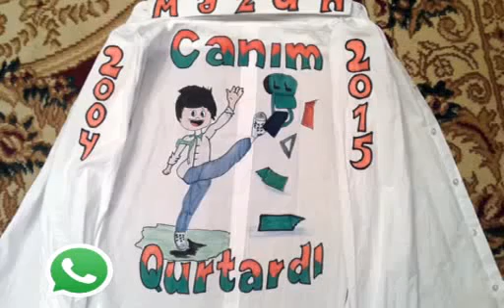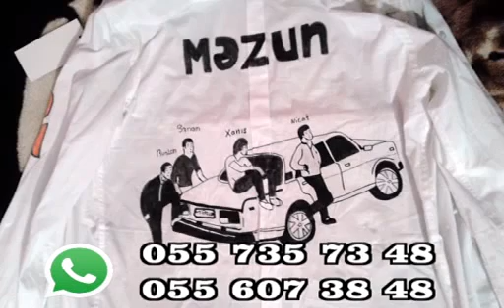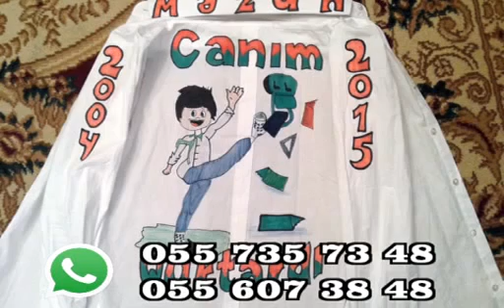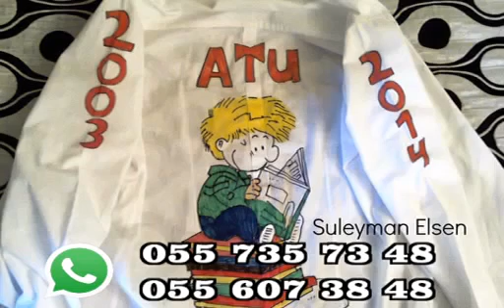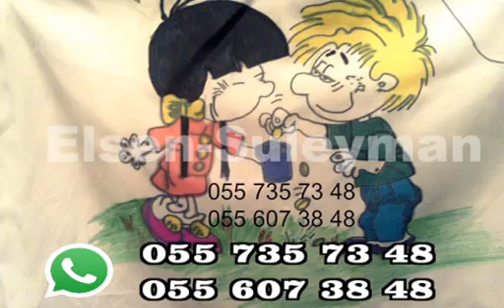Mezunlarin geyimleri Fotosesiya 2016 Son zeng koyneklerin bezedilmesi